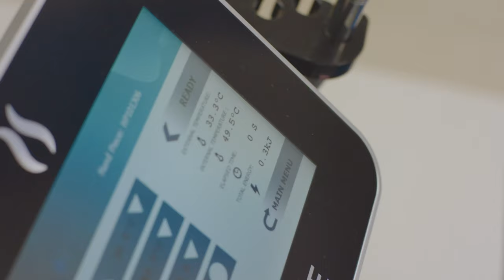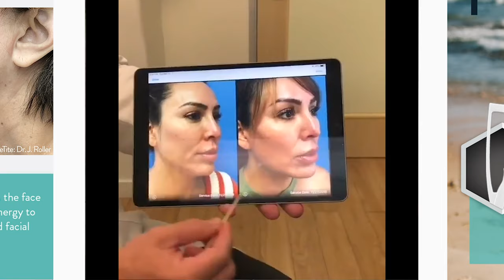FaceTite | Kelly Dodd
As skin ages, there is a reduction of overall elasticity that can lead to the appearance of jowls around the jawline or noticeable drooping around eyebrows and eyelids. Men and women who are displeased with the physical appearance of these changes will often turn to cosmetic services as a route to rejuvenating skin and achieving an overall more youthful appearance.
In recent years, significant advances in the field of cosmetic technology have led to the arrival of an FDA approved-device known as FaceTite. As part of the greater family of Radiofrequency-Assisted Liposuction (RFAL) technology, FaceTite successfully treats smaller areas of the face and neck without requiring large incisions and accompanied by a rapid recovery time.